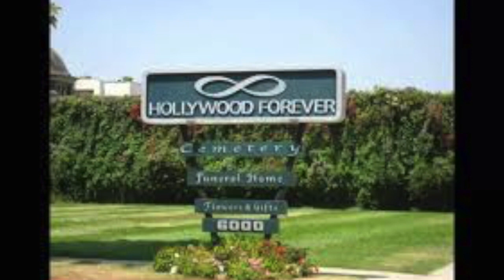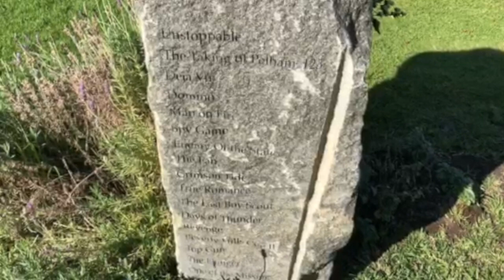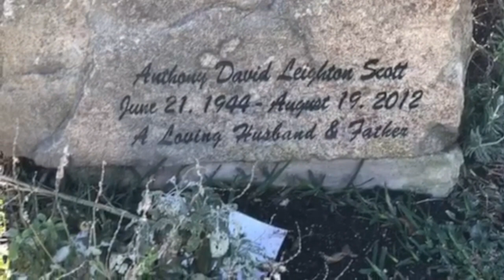Tony Scott's Grave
Anthony David Leighton Scott (21 June 1944 – 19 August 2012) was an English film director and producer. He was known for directing action and thriller films such as Top Gun (1986), Beverly Hills Cop II (1987), The Last Boy Scout (1991), True Romance (1993), Crimson Tide (1995), Enemy of the State (1998), Man on Fire, Déjà Vu (2006), and Unstoppable (2010). Hollywood Forever 6000 Santa Monica Blvd, Los Angeles